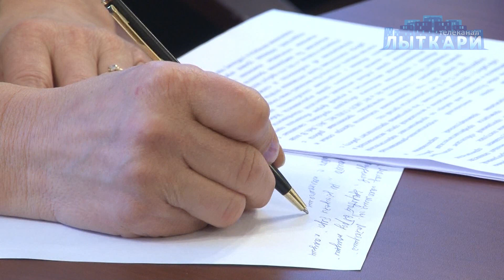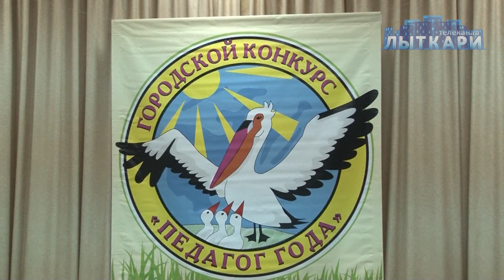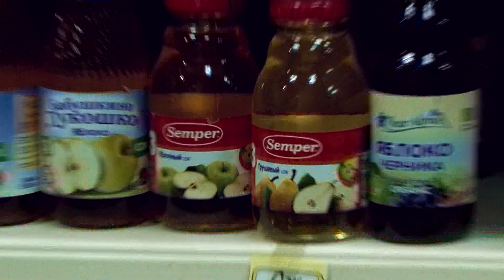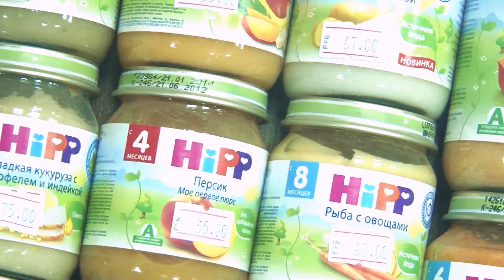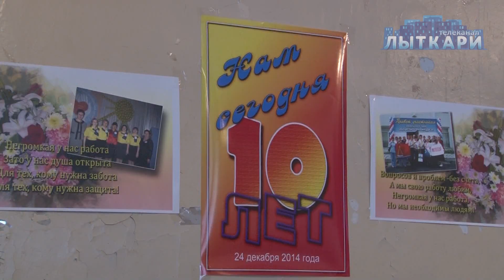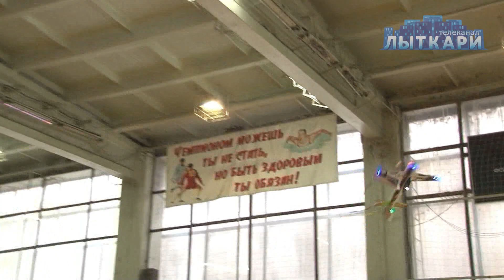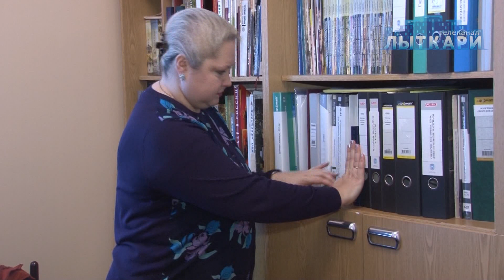Выпуск №53, 31.12.2014.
Смотрите в выпуске:

- Благотворительная елка Главы города Лыткарино Евгения Серегина во Дворце культуры "Мир"
- Заседание антинаркотической комиссии в городской администрации
- Итоги комиссии по обеспечению безопасности дорожного движения
- Юбилей Отдела дневного пребывания лыткаринского управления социальной защиты населения
- Итоги уходящего года: версия телеканала "Лыткари"
- Финалы конкурсов "Педагог года" и "Воспитатель года"
- Праздник двора в микрорайоне Петровское
- Новогоднее представление в Доме детского творчества для детей с ограниченными возможностями
- Праздничный новогодний вечер в Детской музыкальной школе
- Новогоднее представление учеников Гимназии № 1 для начальных классов
- Лыткаринцы и их пожелания горожанам на будущий 2015 год
- Рубрика "Лыткарино спортивное" с Романом Завьяловым